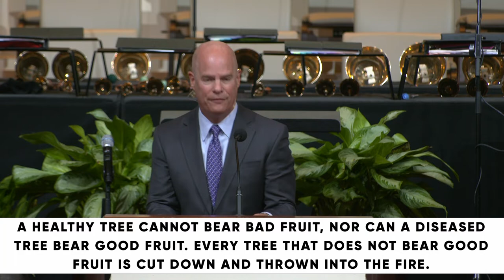The Gospel According To Jesus: Known By Your Fruit // Dr. Jeff Warren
PRIMARY SCRIPTURE:
15 “Beware of false prophets, who come to you in sheep's clothing but inwardly are ravenous wolves. 16 You will recognize them by their fruits. Are grapes gathered from thornbushes, or figs from thistles? 17 So, every healthy tree bears good fruit, but the diseased tree bears bad fruit. 18 A healthy tree cannot bear bad fruit, nor can a diseased tree bear good fruit. 19 Every tree that does not bear good fruit is cut down and thrown into the fire. 20 Thus you will recognize them by their fruits.
21 “Not everyone who says to me, ‘Lord, Lord,’ will enter the kingdom of heaven, but the one who does the will of my Father who is in heaven. 22 On that day many will say to me, ‘Lord, Lord, did we not prophesy in your name, and cast out demons in your name, and do many mighty works in your name?’ 23 And then will I declare to them, ‘I never knew you; depart from me, you workers of lawlessness.’

KEY POINTS
Deconstruction without reconstruction is a tragedy.
The problem of doctrine is that bad teaching leads to bad living.
The fruit of the godly combines good teaching and good living.
False teachers gain an audience among those who don’t know the truth.
In our current cultural context, false teaching usually looks like Jesus plus something.
The paradox of religion is that good living does not lead to eternal living.
The pattern of grace leads to fruitful teaching and fruitful living.
Grace motivates our obedience. We fail, but we run back to grace – back to Jesus, who loves to love us.
MEMORY VERSE
Ask God to write this word on your heart this week:
“So, every healthy tree bears good fruit, but the diseased tree bears bad fruit.”

1: Is it possible to claim to know Jesus and be mistaken? How would we know?

2: How can living a “good life” without Jesus lead to destruction?

3: How would you define a “good life?”

4: How do you think Jesus defines a “good life?”

5: In our current cultural context, false teaching usually looks like Jesus plus something. Where in your life do you see yourself falling for this lie?

6: Review this week’s memory verse (Matthew 7:17) and answer the following questions.
· If every healthy tree bears good fruit, what do you think goes into making a tree healthy?
· Honestly, how do you feel today? Do you feel healthy? Why or why not?
· Where have you witnessed the Spirit of the Living God bearing good fruit in your life lately?
· What is one change you can welcome this week to pursue healthy, fruit-bearing living?

7: Pastor and author Jon Tyson says, “The kind of person you are is as important as the gospel you preach, because you will tear down with your life that which you build with your pulpit.”

Even if you do not step up to preach the Word of God at a pulpit in church each Sunday, how does Tyson’s statement resonate with you as you consider your personal life and witness?

8: Read John 15:4-5. How do these words of Jesus speak to the message of hope God is writing on your heart today?

PRAY
Lord, we confess we often call on your name but forget your will. Somewhere along the way, we stop listening and responding to your call as we once did. We welcome ravenous wolves in our lives, believing them to be harmless sheep. Lord, you see the carnage of our hearts we unknowingly fed to the wolves. Rescue us in your truth. Restore to us the joy of our salvation. Teach us to love your will just as much as we love your name.